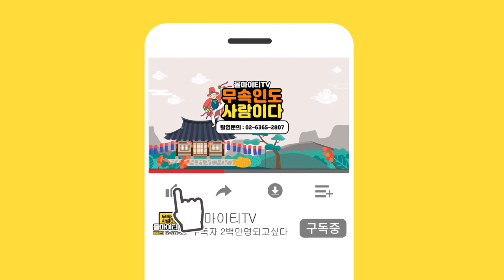[2021년 미리보는 용띠운세 띠별운세]22세 34세 46세 58세 70세 새로운 연인??천안점집 아산점집 배방점집 천신궁황후신당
★대표블로그★
-올마이티TV